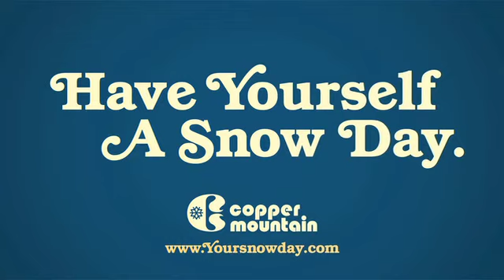Copper Mountain Resort Ski Race Training 2010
Team Summit train here at Copper Mountain